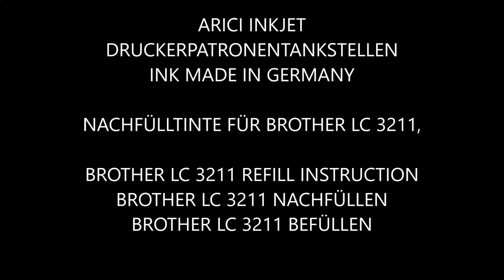Brother MFC J 895 DW CHIP RESETTER